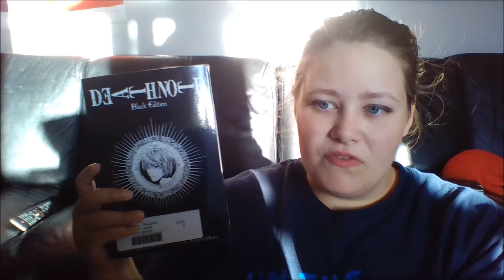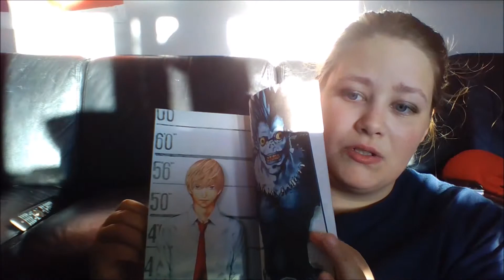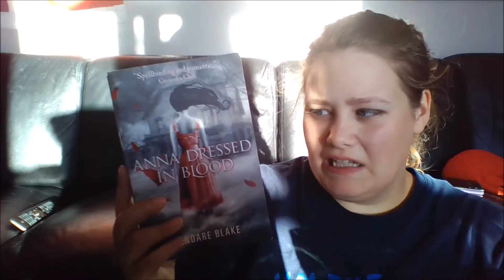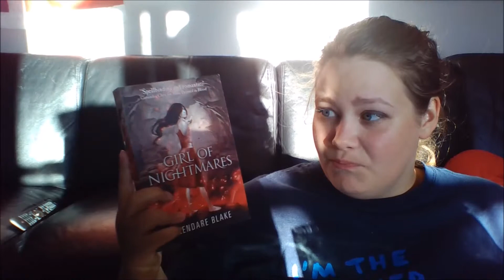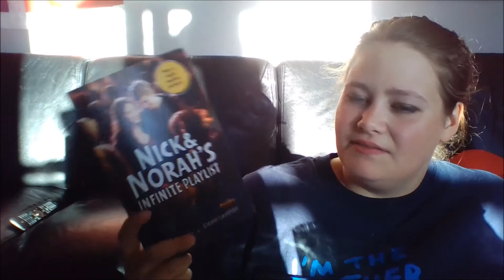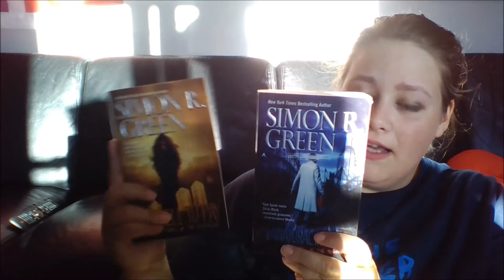Book-Tube-A-Thon update + things you can do instead of reading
Sorry about the sun + sound of my computer fan...